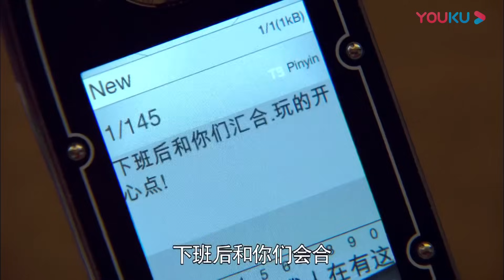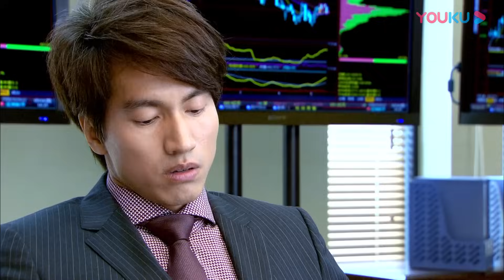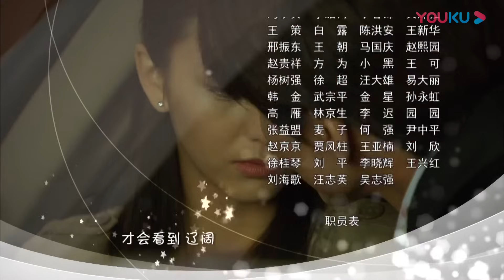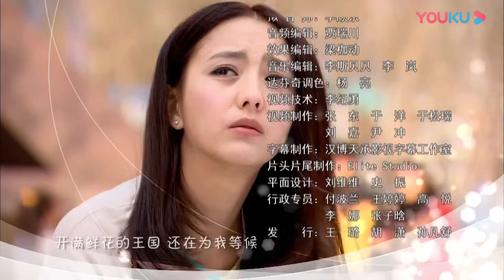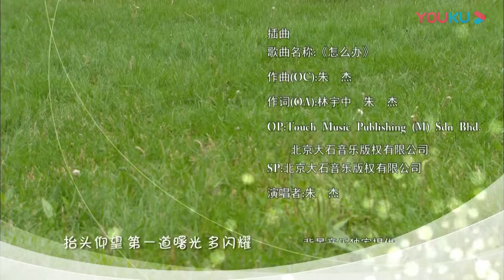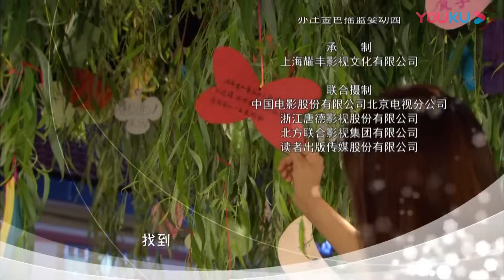[INDO SUB] Loving, Never Forgetting EP08 | Yan Chengxu / Tong Liya | YOUKU